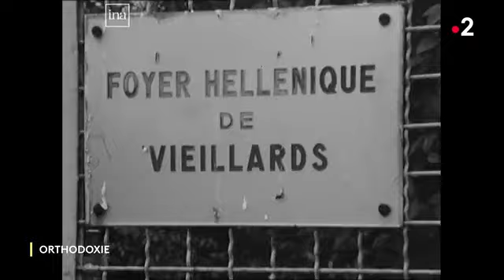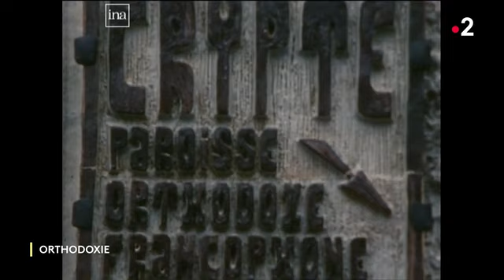EMISSION ORTHODOXIE (28.04.24): Métropolite Jean, l'histoire d'un homme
L’émission Orthodoxie part à la rencontre de métropolite Jean, archevêché des églises orthodoxes de tradition russe en Europe occidentale.